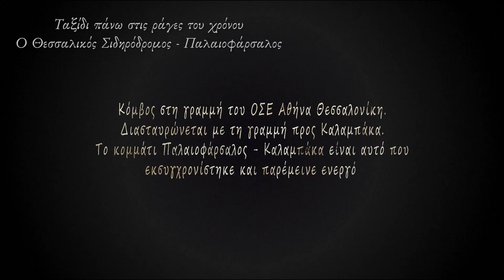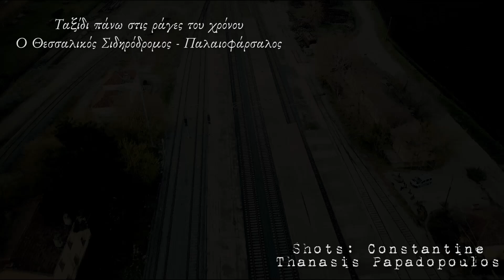Ταξίδι πάνω στις ράγες του παρελθόντος - Παλαιοφάρσαλος -The Film Music Channel Constantine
Ένα τρίμηνο οδοιπορικό την άνοιξη του 2018, στο ξεχασμένο και όχι μόνο δίκτυο του Θεσσαλικού σιδηρόδρομου, κάναμε παρέα με τον Θανάση Ανδρεόπουλο.
Τα αποτελέσματα αυτής της αναπόλησης παρουσιάστηκαν σε μία εκδήλωση που έγινε με τα παιδιά της Ορχήστρας Νέων του Δήμου Φαρσάλων.
Εδω δίνεται η ευκαρία σε όσους επιθυμουν να ξαναδούν τις εικόνες που αποθανατίσαμε.